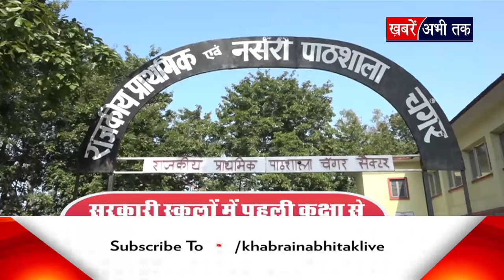Himachal: नेता विपक्ष जयराम ठाकुर ने कांग्रेस पर कसा तंज, विधायकों के खिलाफ केस करना दुर्भाग्यपूर्ण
Himachal: नेता विपक्ष जयराम ठाकुर ने कांग्रेस पर कसा तंज
विधायकों के खिलाफ केस करना दुर्भाग्यपूर्ण, सरकार वापिस ले FIR